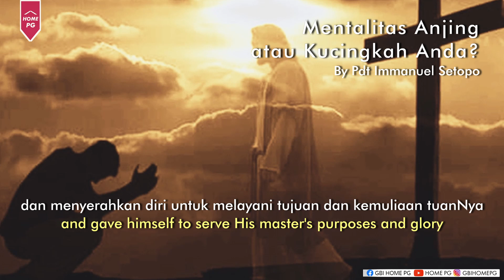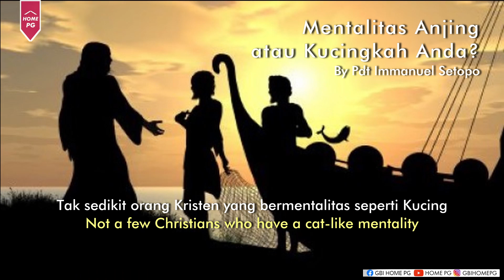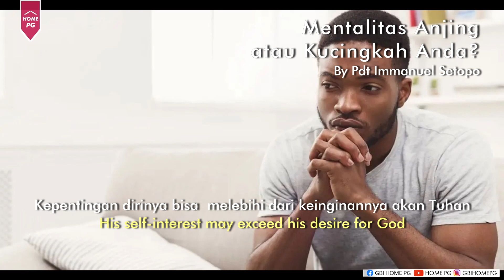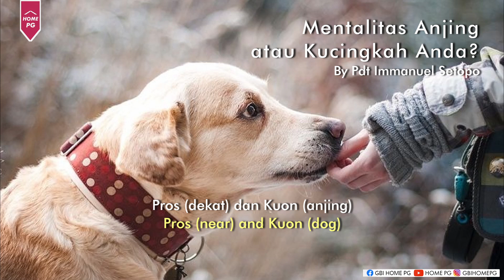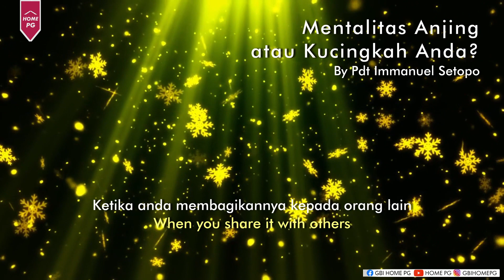Mentalitas Anjing atau Kucingkah anda - Renungan